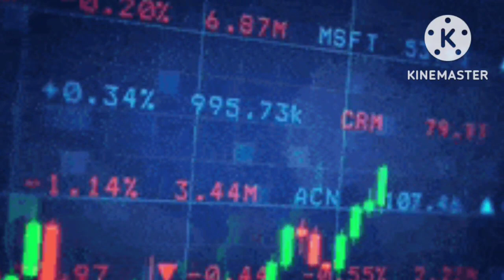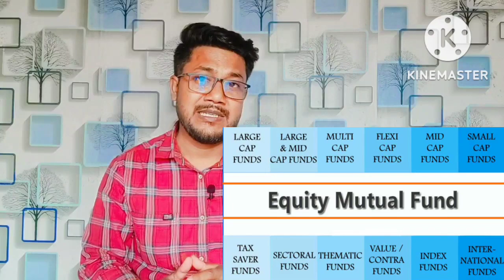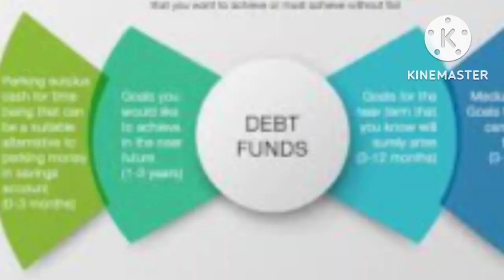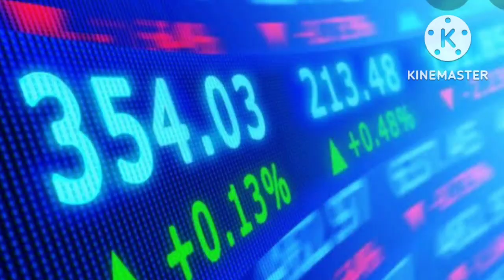Mutual fund এ নিবেশ করা জথেস্ট না। ভাল রিটার্ন এর জন্য এই ভাবে সঠিক ফান্ড নিতে পার।best fund select